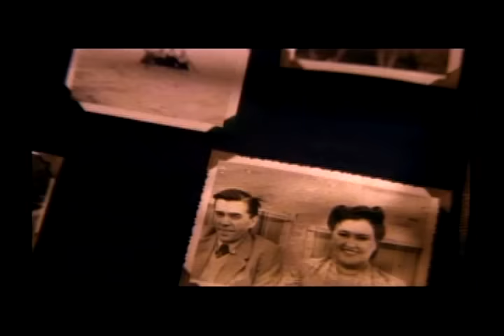Pink Floyd - The Wall (Original 1982 Film Trailer Taken From Laserdisc)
Original trailer to Pink Floyd's legendary full length music video style film. Taken from the extras on the 1991 widescreen edition Laserdisc.